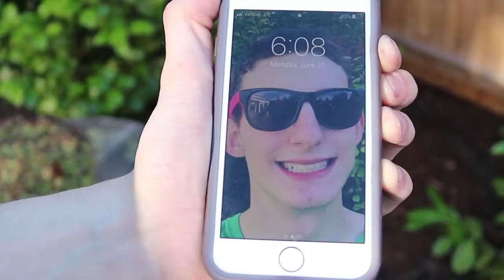Good choices - A Music video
Tony Chilton, Ivan franco, Callum, Jourdan, Flynn kluka, Kamryn, Cooper Curtis